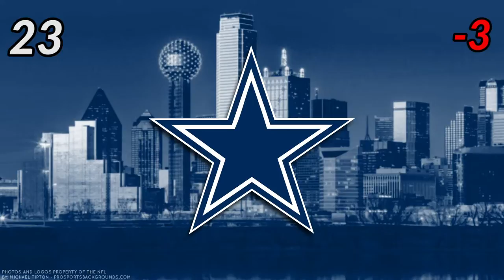NFL Week 2 Power Rankings 2018 | Time2Football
Here are our power rankings ahead of Week 2 of the 2018 NFL season!

Check out Time2Football.com